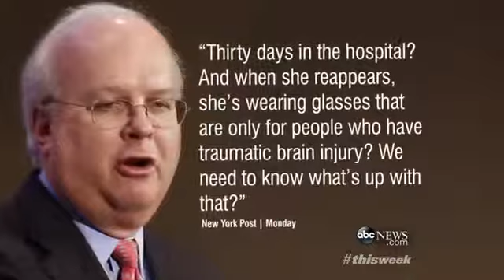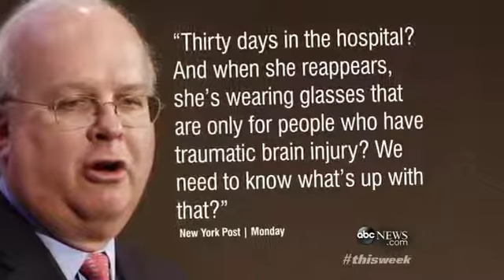`This Week`: Clinton vs. Rov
ABC News' Jon Karl reports on Karl Rove's comments this week and the controversy over Hillary Clinton's health.